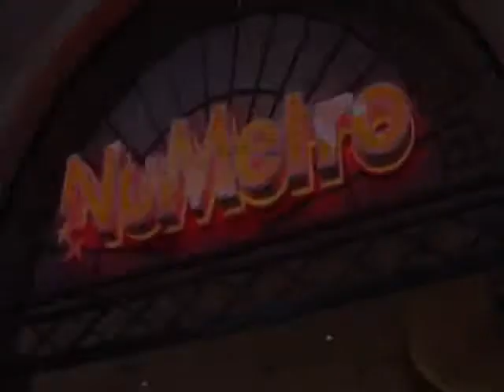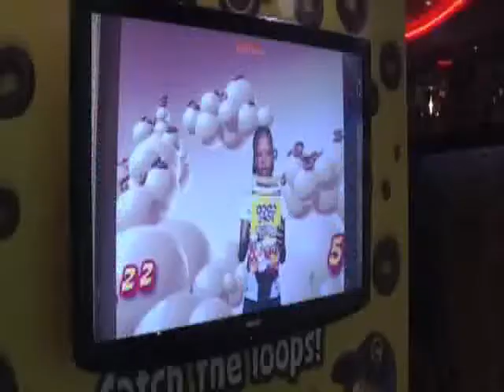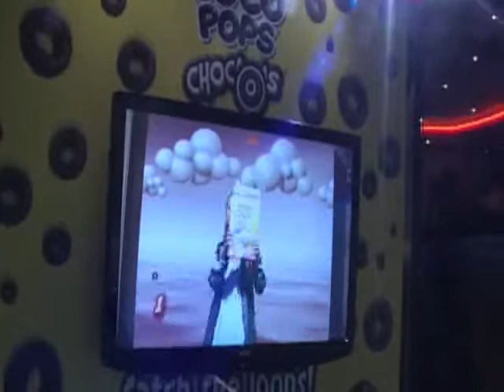Kelloggs cinema AR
Augmented Reality Application for Kelloggs using the cereal box